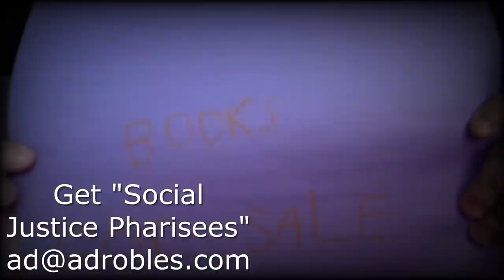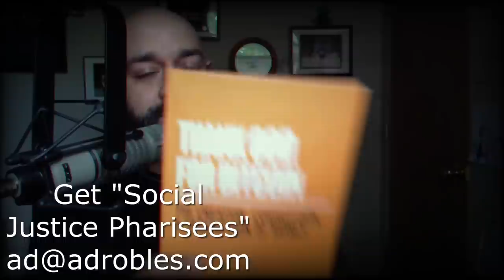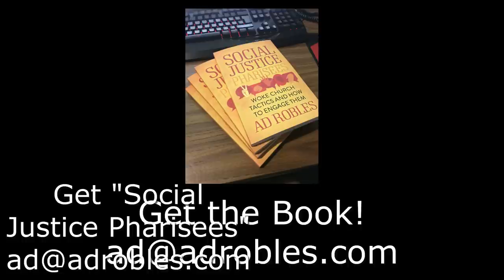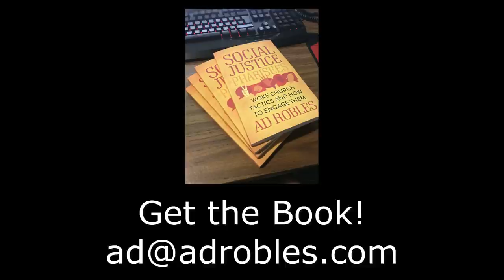Ruslan Gets His Mind Blown